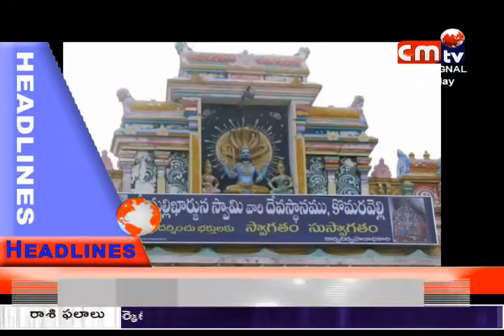CMTV (CoalMine TeleVisions) news //08/05/2018// at 08:00 pm//